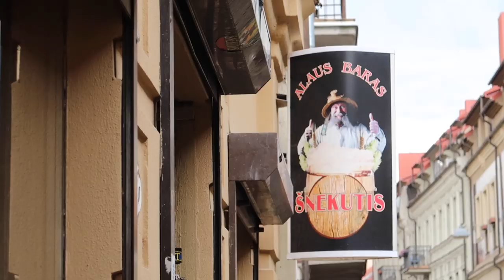What is Lithuanian Food?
In this video, we check out Lithuania's Capital city of Vilnius! First, we tour around Vilnius Cathedral, then the ruins of the Palace of the Grand Dukes of Lithuania. We end this day with an amazing food tour at the famed, Snekutis! This day was educational and delicious!

Skip ahead to 6:57 for the food!